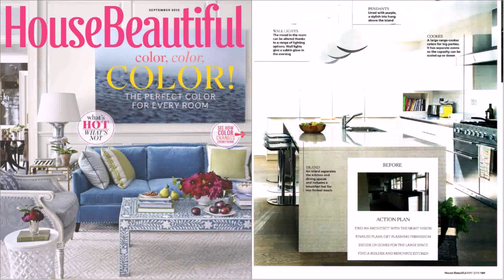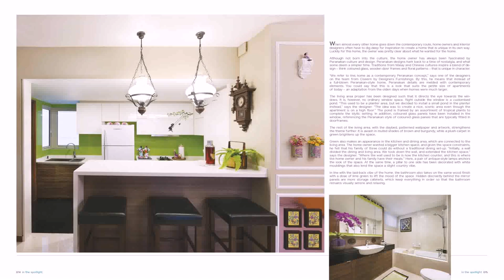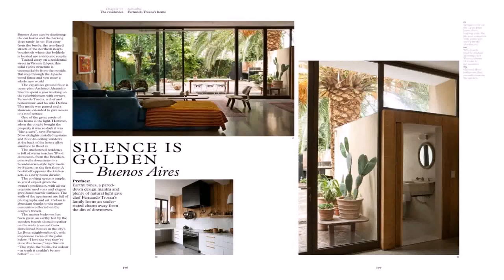Design Of Up And Down House - Gif Maker DaddyGif.com (see description)